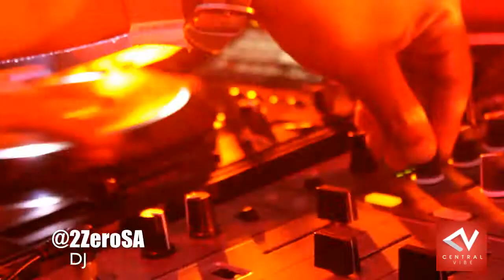Coke Splash Experience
Central Vibe at the CokeSplashExperience ...Our presenter Kgantshe Tau was ouchea!!